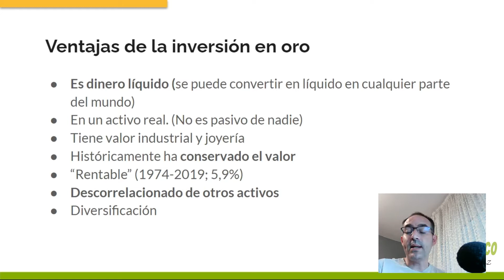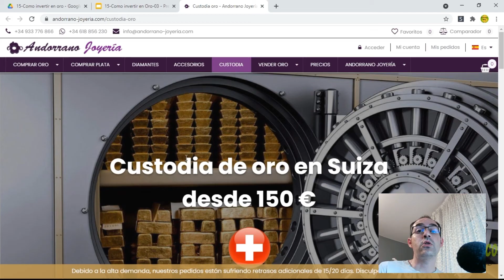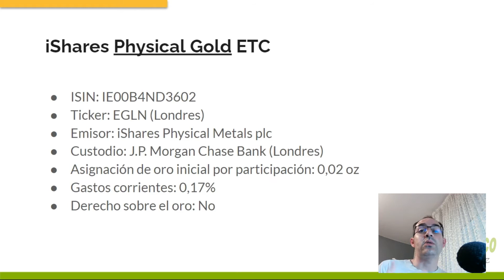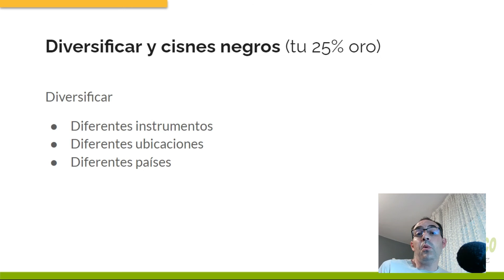Curso Como invertir en oro- Clase 00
En la academia de Quiero Ser Rico tienes toda la información que necesitas sobre ahorro, reducción de gastos, inversiones, negocios online y muchísimo mas.
Todo por un precio super reducido.
Pero hay más:
Acceso a un grupo privado en Telegram
Plantillas descargables
Tutorias individuales y personalizadas. Cualquier duda que tengas yo estaré para ti.

Estas son las 10 clases de este curso con todo lo que necesitas conocer sobre la inversión en oro:
 1: ¿Por qué invertir en Oro?
 2: Tener oro en nuestra casa
 3: Tener oro físico en nuestro banco
 4: Futuros y opciones de Oro
 5: ETC de Oro físico
 6: Fondos y ETF de Oro
 7: Invertir en minas de Oro
 8: Invertir en el negocio de Oro
 9: Bitcoin, ¿El nuevo oro?
 10: El Oro y la cartera permanente

Me tienes en los comentarios para cualquier duda